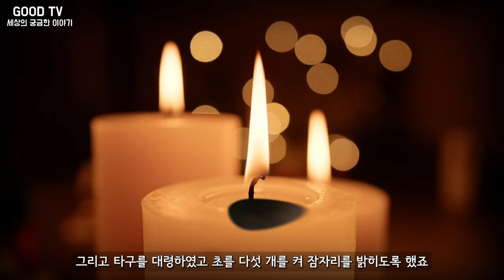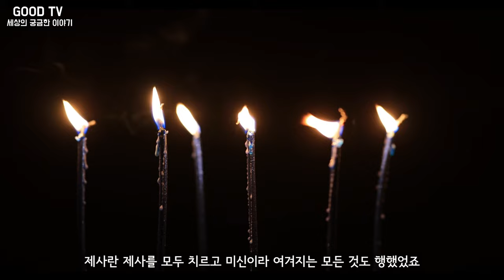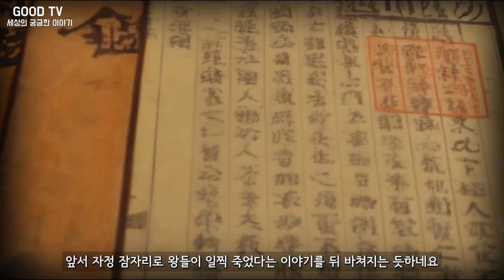조선시대 왕들의 성생활은 어땠을까?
안녕하세요 ^^ 이슈 세상의 궁금한 이야기입니다.
오늘은 조선시대의 왕들의 성생활은 어땠을까에 대해 조선 왕의 성문화를 알아보는 시간을 가지도록 하겠습니다. 재밌게 시청 부탁드리겠습니다 ^^